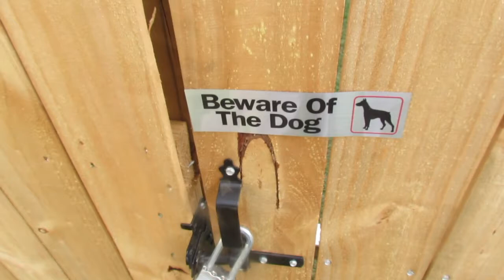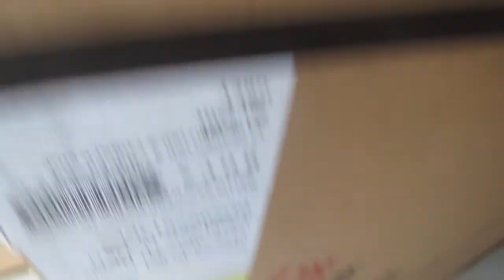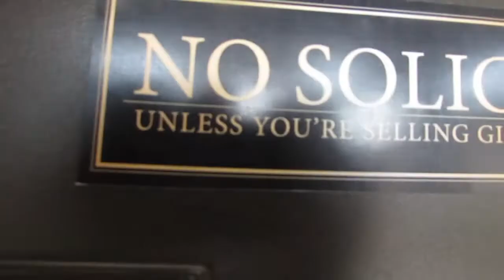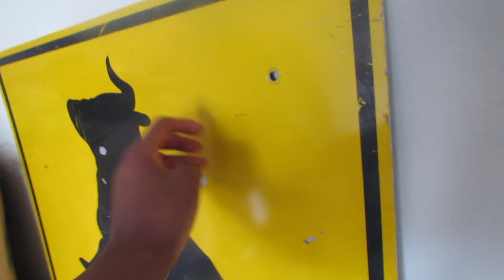WE PUT UP OUR CHRISTMAS DECORATIONS!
Christmas is going to be lit this year!